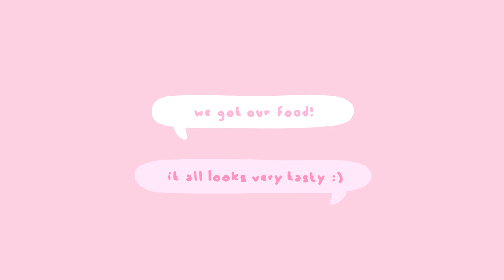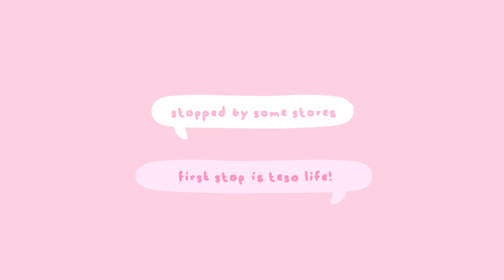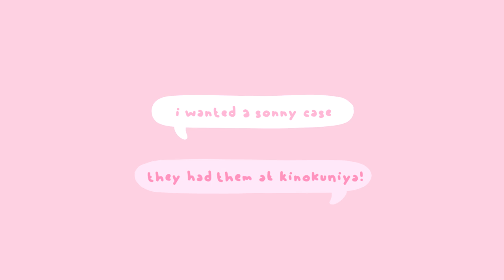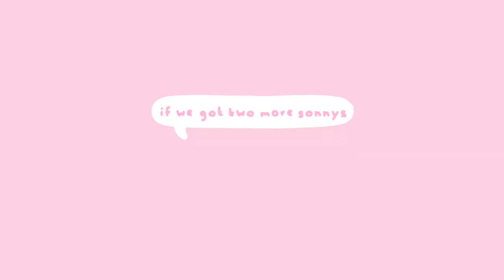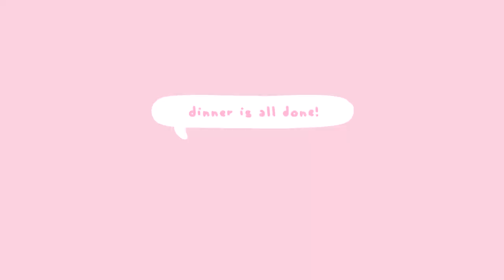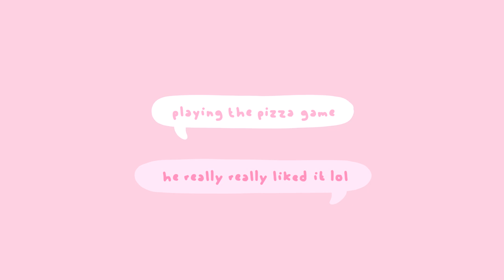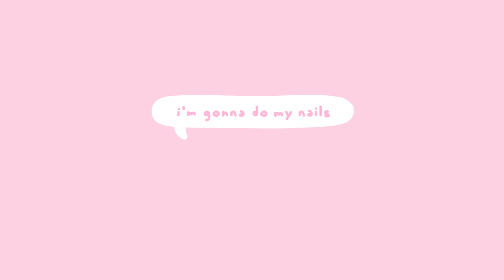🍦New Cafes, New Nails, New Sonnys 👼🏻 VLOGMAS10 | Tiffany Weng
Another day another vlogmas! Today was a little day off for me, so I went to a new cafe for lunch and did my nails :) I am currently typing this with fresh SHORT nails, which is so crazy bc I haven't had them short since,,,,, like a year ago honestly. A big decision for me to cut my nails was that I want to start making polymer clay things again, so you can expect to see that in the shop soon 👀 I think this is my first time announcing it (my first time being in this secret description box) and I know not a lot of people read these, but thank you to those that toon into my secret newsletter in here all the time :))) As always, if you've made it this far please comment "🍦" so we can find each other in the comments 🍦

Tiffany Weng
4575 Webb Bridge Rd
Alpharetta, GA 30005
USA